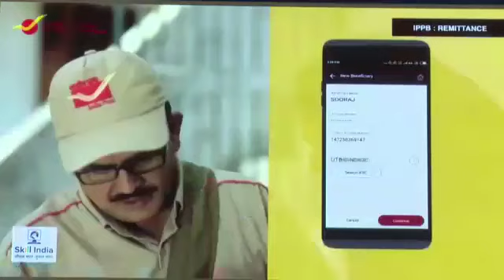वित्त मंत्री ने दिया ग्रामीण डाक सेवकों को बड़ा तोहफा | GDS के लिए बड़ी खुशखबरी || GDS LATEST UPDATE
वित्त मंत्री ने दिया ग्रामीण डाक सेवकों को बड़ा तोहफा | GDS के लिए बड़ी खुशखबरी || GDS LATEST UPDATES